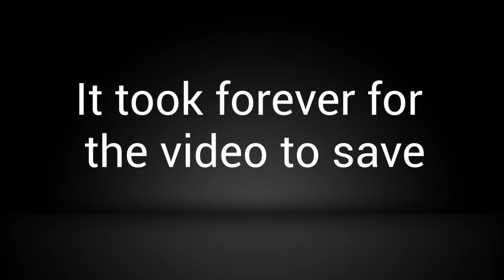Energy Assault w/ Pretzel and AZ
Game: Energy Assault
Friends Channels
Chixen:
Studio A:
Fusion Bomb:
Pretzel: